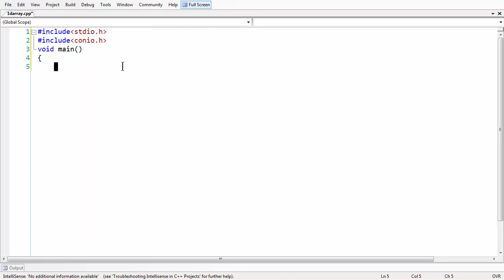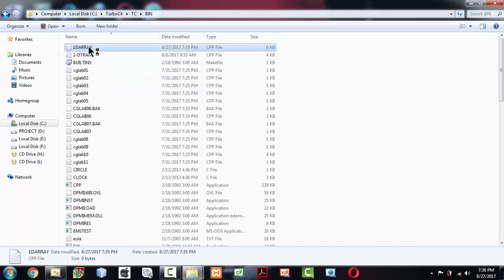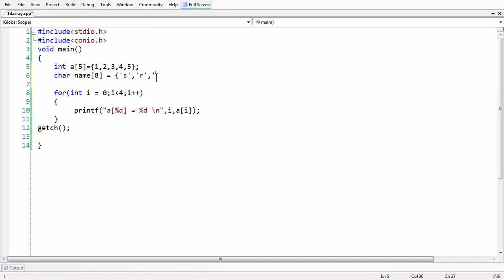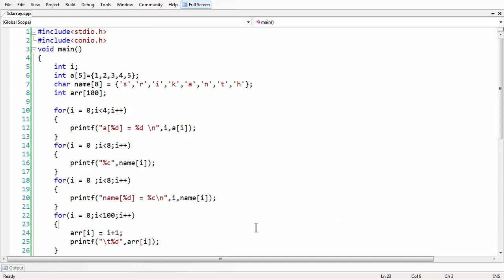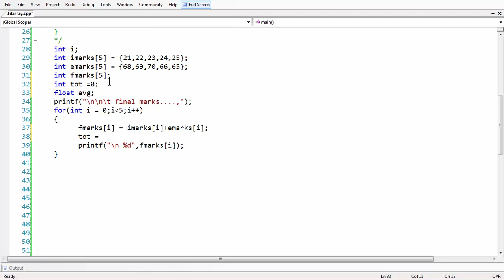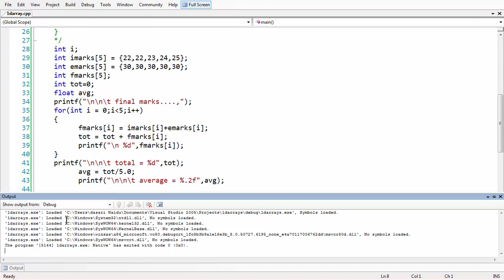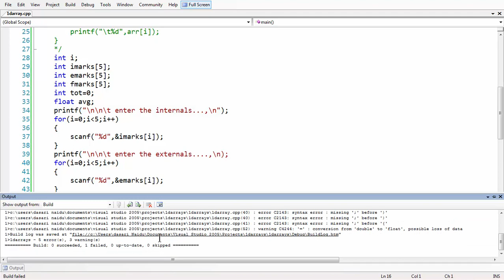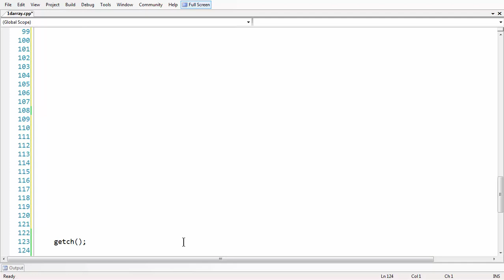C language 1D arrays in Telugu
In an array with element size k and on a machine with a cache line size of B bytes, iterating through an array of n elements requires the minimum of ceiling(nk/B) cache misses, because its elements occupy contiguous memory locations. This is roughly a factor of B/k better than the number of cache misses needed to access n elements at random memory locations. As a consequence, sequential iteration over an array is noticeably faster in practice than iteration over many other data structures, a property called locality of reference (this does not mean however, that using a perfect hash or trivial hash within the same (local) array, will not be even faster - and achievable in constant time). Libraries provide low-level optimized facilities for copying ranges of memory (such as memcpy) which can be used to move contiguous blocks of array elements significantly faster than can be achieved through individual element access. The speedup of such optimized routines varies by array element size, architecture, and implementation.Memory-wise, arrays are compact data structures with no per-element overhead. There may be a per-array overhead, e.g. to store index bounds, but this is language-dependent. It can also happen that elements stored in an array require less memory than the same elements stored in individual variables, because several array elements can be stored in a single word; such arrays are often called packed arrays. An extreme (but commonly used) case is the bit array, where every bit represents a single element. A single octet can thus hold up to 256 different combinations of up to 8 different conditions, in the most compact form.